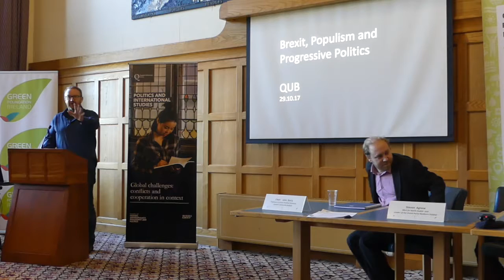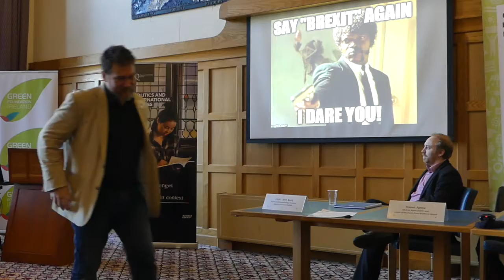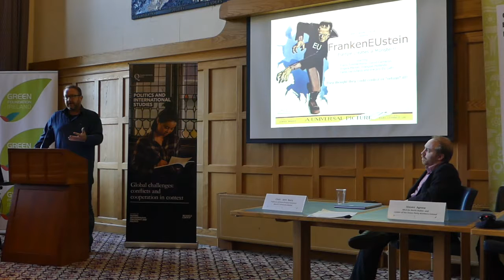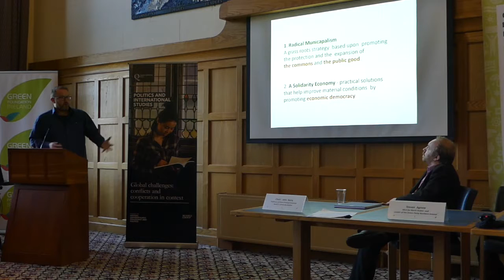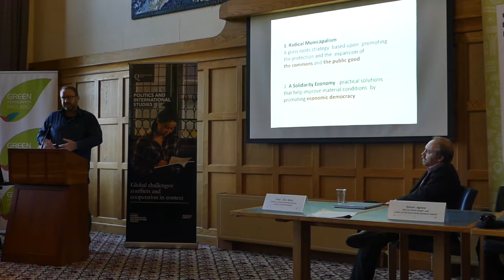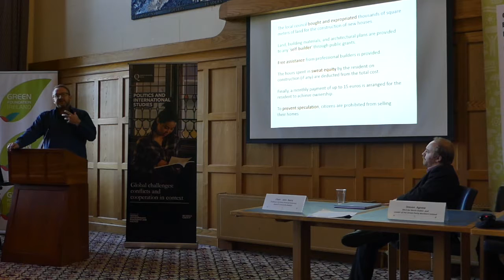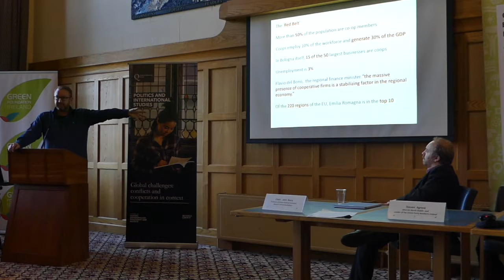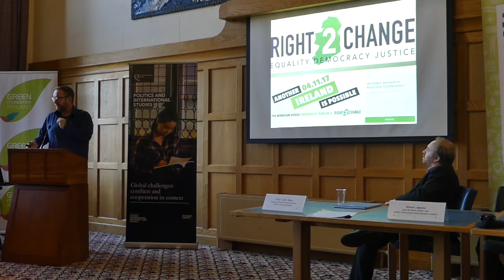STEPHEN NOLAN, Brexit Workshop, Oct 2017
Stephen Nolan of Trademark addresses the Green European Foundation and Green Foundation Ireland workshop on 'Brexit: Populism and Progressive Politics', held on 29 October 2017 at Queen's. The topic for Panel 1 was: 'Brexit and Progressive Politics'. Video produced by Maurice Macartney for thecombination.org.uk